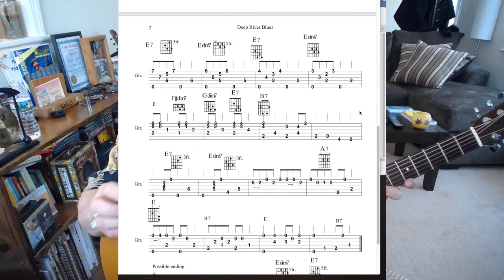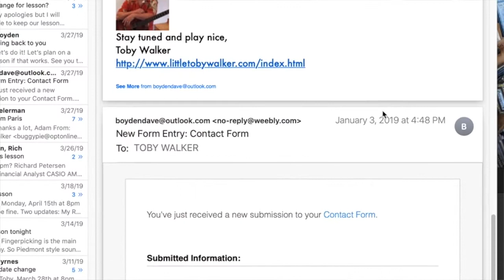tobywalkerslessons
A fun way to practice your guitar and master anything.